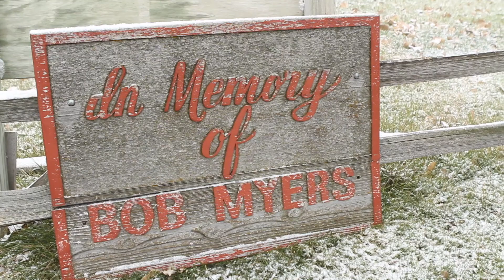Prostate Cancer Awareness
About 1 in 7 men will be diagnosed with prostate cancer during his lifetime. Take the time to get screened.